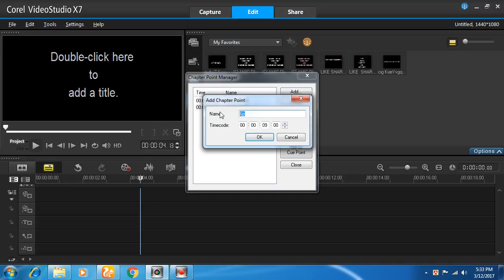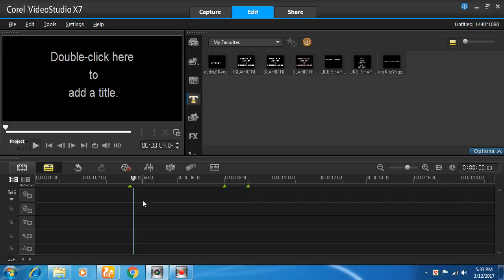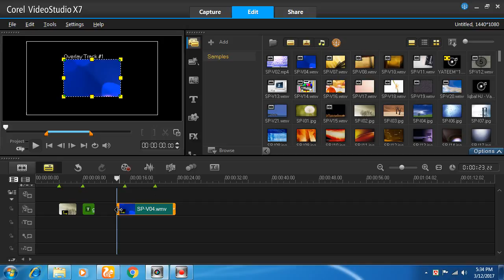corel videostudio--Chapter and cue point manager--bangla tutorial